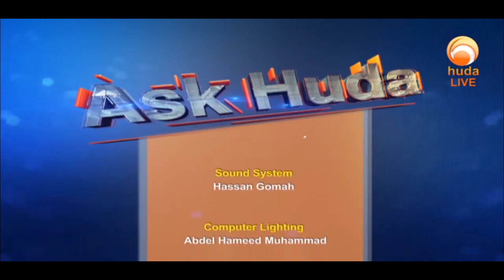Ask Huda Aug 8th 2021